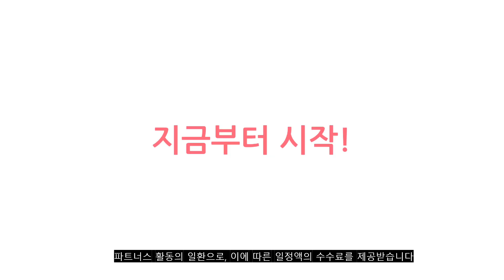2023년 이거 강력추천! 여성키높이운동화 가격,후기,평점 비교 추천순위 top10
❤️❤️❤️2023년 이거 강력추천! 여성키높이운동화 가격,후기,평점 비교❤️❤️❤️
1위. 슈리오 여성 키높이 소가죽 에어 스니커즈 7cm [43,980원]

2위. 세다박스 키높이 데일리 스니커즈 7.5cm C637 [29,000원]

3위. 콤마슈 여성용 리우 통굽 스니커즈 RE5582 [19,400원]

4위. 여성 케쥬얼 통굽 로퍼 슈즈 신품 키높이 통굽 흰신발 스니커즈 벨크로 운동화 앵글부츠 벨크로 운동화 여성통굽워커 발편한 여성신발5cm가죽 [17,220원]

5위. mnx15 여성 남성 스니커즈 티안나는 키높이 운동화 캔버스 화이트 6cm [69,000원]

6위. 구두모모 하임 밴딩끈 통굽 스니커즈 (4cm) [39,000원]

7위. 단골언니 여성용 크레딧 키높이 어글리슈즈 [29,800원]

8위. 여성 키높이 스니커즈 [22,900원]

9위. 천연소가죽 수제화 독일군 스니커즈 (4cm) [40,750원]

10위. 로이조이 여성 키높이 스니커즈 소가죽 신발 여성 속키높이 하이탑 운동화 7cm [35,500원]